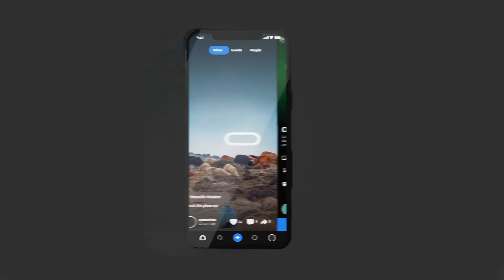AHUN App Promo | Blender animated Ad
A  Promotion video we did for Ahun App